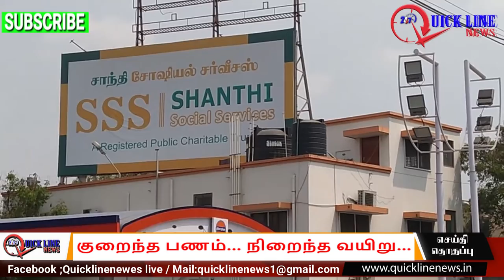குறைந்த விலை | வயறைநிறைத்த மூதாட்டி யார்?|QUICKLINENEWS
QUICKLINENEWS நல்லார் ஒருவர் உளரேல் அவர்பொருட்டு எல்லார்க்கும் பெய்யும் மழை.

"நல்லார் ஒருவர் உளரேல் அவர்பொருட்டு
எல்லார்க்கும் பெய்யும் மழை." என்ற மூதுரை உரைத்த சொல்லுக்கு இலக்கணமாக திகழும், கோவை கமலத்தம்மாள் பாட்டி மற்றும் கோவை சாந்தி கியர்ஸின் சாந்தி சமூக சேவை அமைப்பினரை, *குயிக் லைன் நியூஸ்" தலைவணங்கி பாராட்டி வாழ்த்தி மகிழ்கிறது.